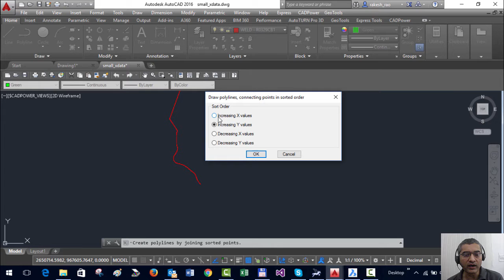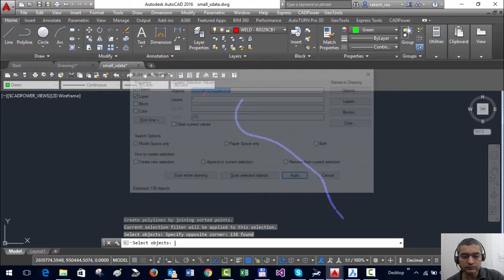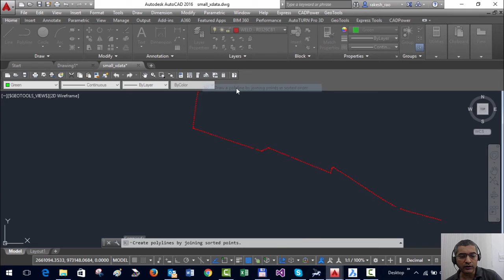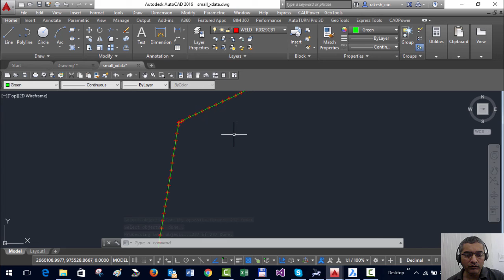Draw a polyline by joining points in sorted order -- CADPower & GeoTools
The CP_SORTEDPOLY command draws a polyline through selected points sorted in Positive X, Negative X, Positive Y or Negative Y direction.

Are you using smart tools in your CAD software?

CADPower Tutorials | CADPower Videos for AutoCAD BricsCAD ZWCAD ARES Commander | DesignSense Software Technologies | Rakesh Rao

GeoTools Tutorials | GeoTools Videos for AutoCAD BricsCAD ZWCAD ARES Commander | DesignSense Software Technologies | Rakesh Rao

All Videos | GeoTools & CADPower Tutorials | DesignSense Software Technologies | Rakesh Rao | AutoCAD | BricsCAD | ZWCAD | ARES Commander

365/8, “Hasmitha Avenue”, First Floor
16th Main Road, Jayanagar 4T Block,
Bengaluru – 560 041, India.